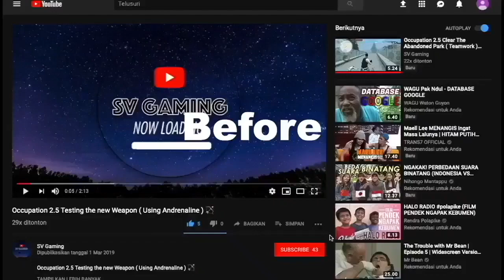Occupation 2.5 Basic Melee Attack Movements !!! 🔥🔥🔥